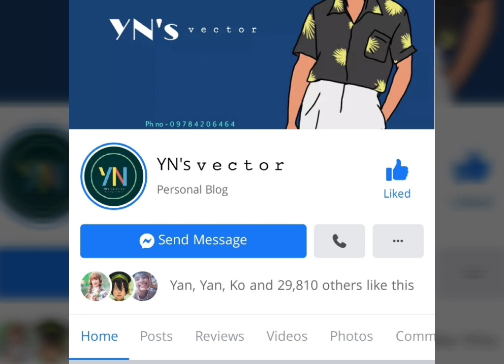မြတ်ဆရာ-မာမာအေး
Myanmar old classics songs